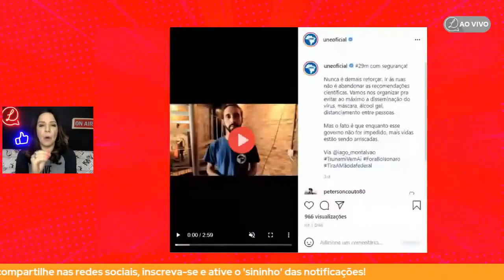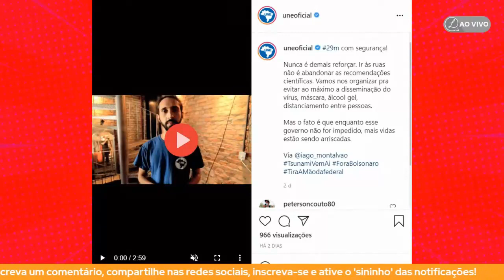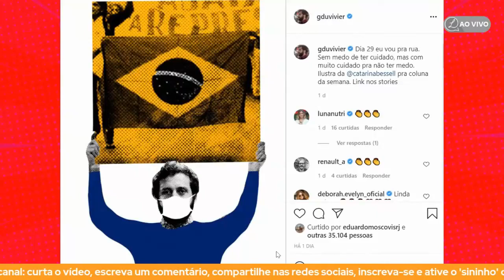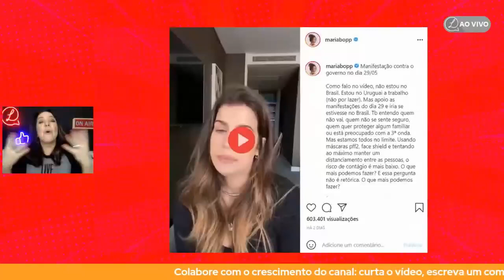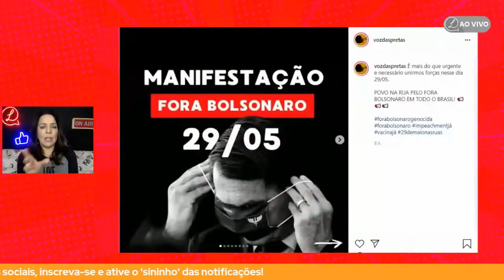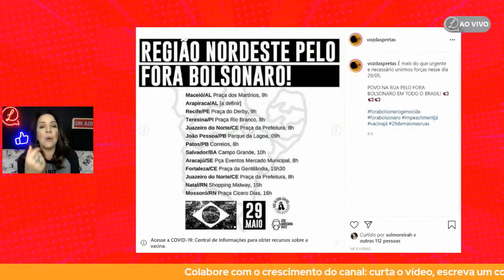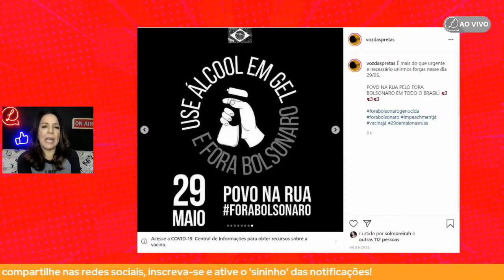MANIFESTAÇÃO NO DIA 29/05. VOCÊ VAI?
A manifestação contra o presidente Jair Bolsonaro marcada para o final de semana está dividindo opiniões. Integrantes da oposição levam em consideração a importância de manter o distanciamento social para evitar a disseminação do coronavírus e a necessidade de pressionar o governo por melhores políticas em pautas como o próprio combate à doença.